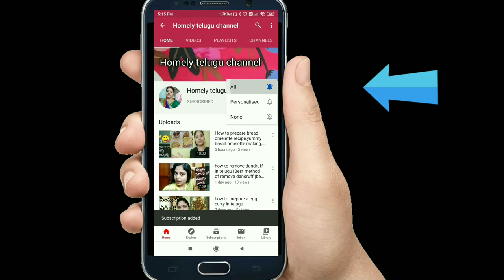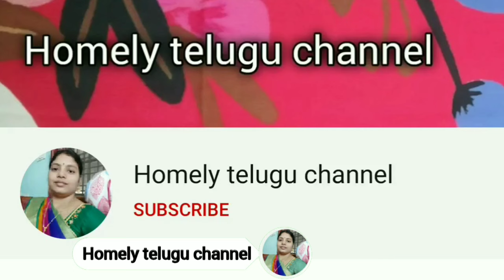Chepala Poratu | Fish fry Poratu | Fish Poratu Recipe | by saraswathi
Chepala Poratu | Fish fry Poratu | Fish Poratu | Fish Poratu Recipe

Ingredients

Seer Fish/Vanjaram - 6 pieces
Marinate for 10 mins
Oil - 2 Tbsp
Chopped Garlic - 2 pods
Piece of Ginger finely chopped
Green chili - 1 to 2 nos chopped
Onion - 1 to 2 nos. chopped
Few chopped Coriander leaves

Method
1. Rub the fish with salt and turmeric powder before cook for 10 minutes.
2. Start boiling water in a wide pan.
3. Now gently add fishes in to the boiling water.
4. Once the fish is cooked, gently remove the skin with a fork. Discard the skin and the bones. Be careful while scrambling.
5. Take a wide sause pan (Buy ) add oil, garlic, ginger, green chillies , curry leaves, turmeric powder, chilli powder, pepper and salt.
6. Add chopped onion and saute well till it turns brown.
7. Once the onion is transparent, add the shredded fish. Mix it all together and check for seasoning.
8. Finally add coriander leaves.